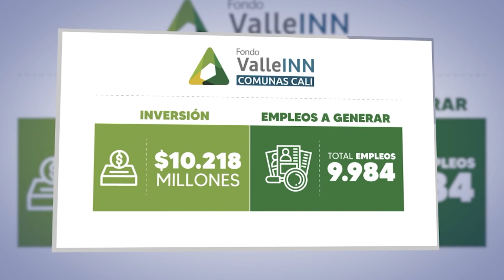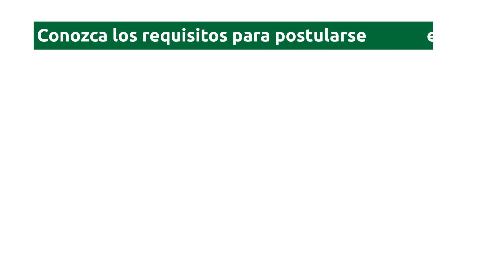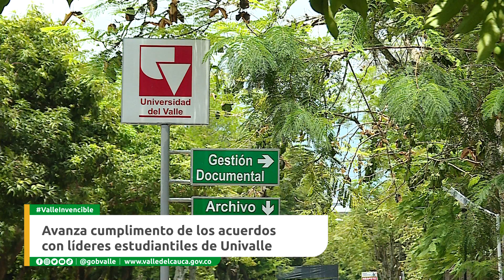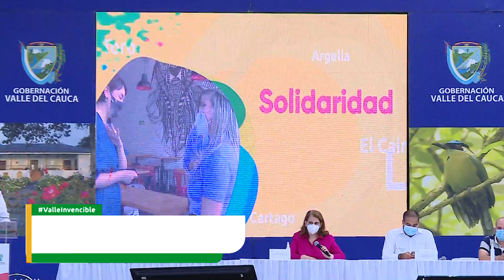Conectados con el Valle JUEVES 30 DE SEPTIEMBRE DIA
Emitido el 30 de  septiembre 2021 Dia  por el Canal regional Telepacífico.